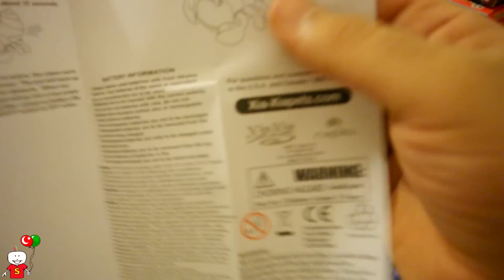19 Farklı Sürpriz Yumurta Açımı | Disney, Kinder, TOTO, LEGO Sürpriz Yumurtalar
Merhaba bugün sizlere 19 tane birbirinden farklı sürpriz yumurta açıyorum. 3

3 tane kinder surprise kinder disney sürpriz yumurtası
2 tane Arabalar 2 çizgi filminin kahramanları çıkan Cars2 disney pixar sürpriz yumurtası
2 tane Disney prenses disney zaini sürpriz yumurta açıyorum
2 tane  Disney Planes sürpriz yumurtası
3 tane nestle toto angry birds sürpriz yumurtası
2 tane Bim topi sürpriz yumurta
1 tane ülker smart süperman sürpriz yumurtası
1 tane meyve suyunda sürpriz yumurta
1 tane eggo toys lego yarış arabası sürpriz paketi
2 tane sürpriz pakety içinden kendinden hareketli sürpriz ve eğlenceli salyangoz oyuncağı açtım.

Kanalda özellikle, çocuklar için zararlı olabilecek herhangi bir içerik veya bilinçaltı mesaj bulunmamaktadır. Buna çok hassas davranıyorum.

Bu güne kadar kanalda, kinder sürpriz yumurtaları, toto ve benzeri firmalara ait yerli markaların sürpriz yumurtalarını, transformers 4 filminin oyuncaklarını, çeşitli plastik hayvan oyuncaklarını, uzaktan kumandalı araba ve iş makinesi videoları çektim. Birçok farklı oyuncak ve oyun seti videolarımda bulunuyor.

Benim "19 Farklı Sürpriz Yumurta Açımı | 19 Çikolatalı Sürpriz Yumurtalar - Disney, Cars2, Prences ve Planes Yumurtaları" Kanalımın, "Sürpriz Yumurta ve Oyuncak TV" Sürpriz yumurtalardan çıkan sürpriz oyuncak ve figürlerin koleksiyonunu yapanlar için önemli bir kanal olduğuna inanıyorum.

Daha Önce Yayınladığım Play Doh Oyun Hamuru Videolarım

4 - 15 Sürpriz Yumurta Açımı | BEN10, Angry Birds, Şirinler, Kinder ve Disney Sürpriz Yumurtalar
http:/youtu.be/-GlKq_ZaZWs